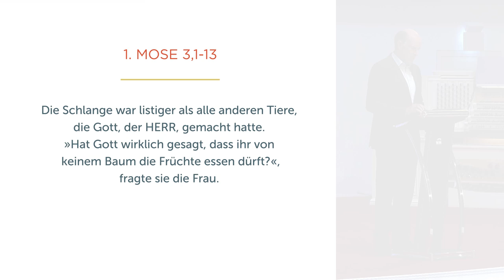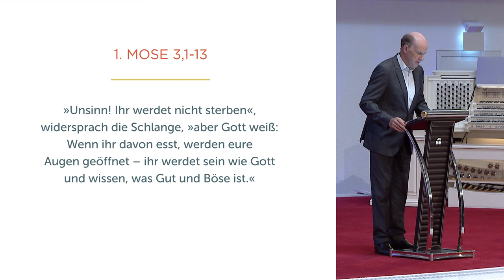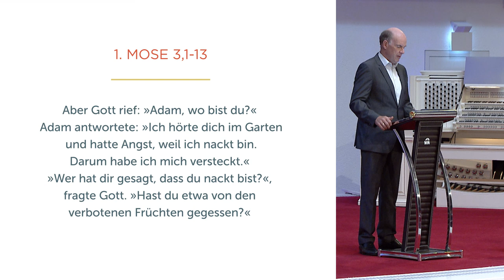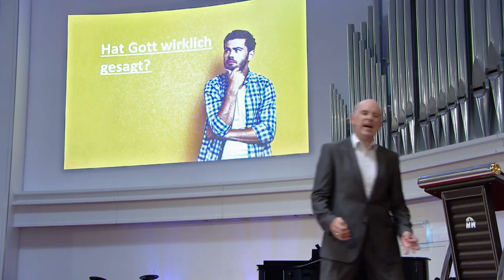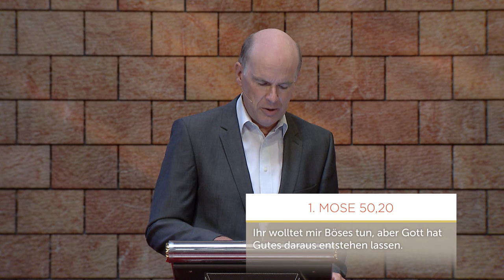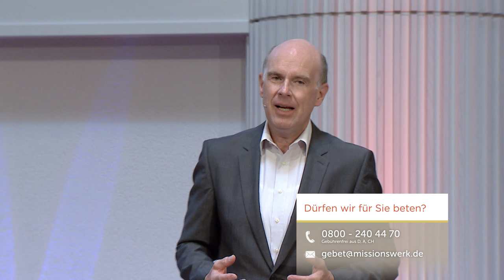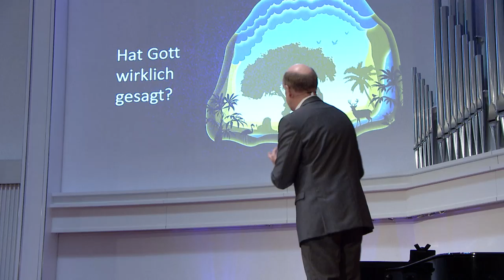Hat Gott wirklich gesagt ...? - Daniel Müller - Missionswerk Karlsruhe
Oftmals schenken wir den Äußerungen anderer Menschen mehr Glauben als den Zusagen Gottes in der Bibel. Daniel Müller lädt ein, die Lügen in unserem Leben zu entlarven, und den Fokus voll darauf zu setzen, was Gott sagt.